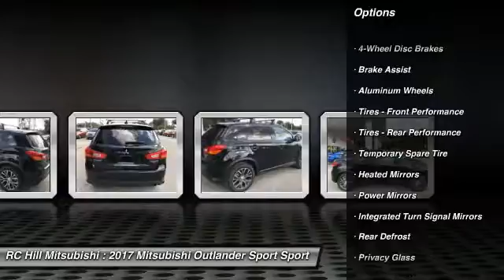2017 Mitsubishi Outlander Sport DeLand Daytona Orlando N8482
2017 Mitsubishi Outlander Sport ES 2.0

** ZERO DOWN PAYMENT, RC HILL SALE PRICES going on NOW. NATIONWIDE LIFETIME WARRANTY on all RC Hill Mitsubishis. Serving Central Florida for over 40 years! Call, Click or Come by!